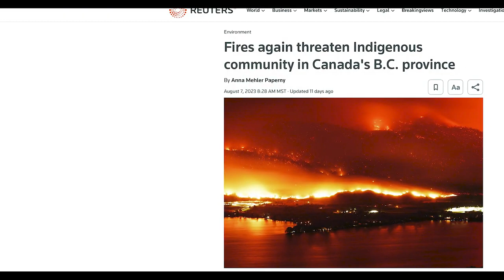APOCALYPTIC WILDFIRE IN CANADA! (2023)